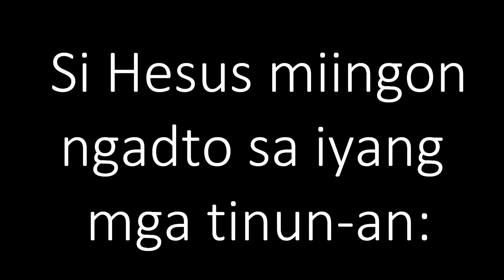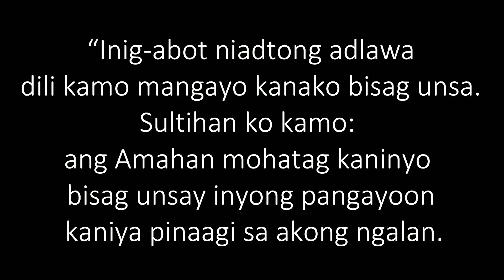May 10, 2024 Daily Gospel Reading Cebuano Version